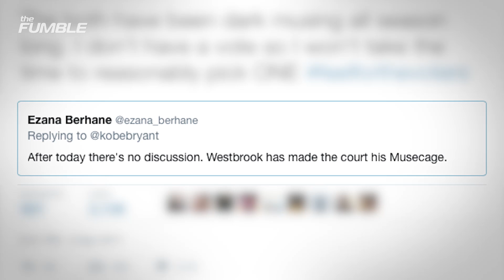Russell Westbrook Breaks Triple-Double Record, Hits Game-Winner, James Harden STILL Not Impressed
Has Russell Westbrook OFFICIALLY clinched the regular season MVP award? He finally broke Oscar Robertson's long-standing triple-double record, and hit a game-winning three pointer from another time zone as icing on the cake. But according to James Harden, it's wins that matter most.